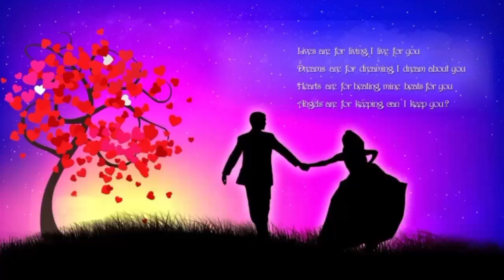good night video status WhatsApp status video good night 🌉🌉🌉